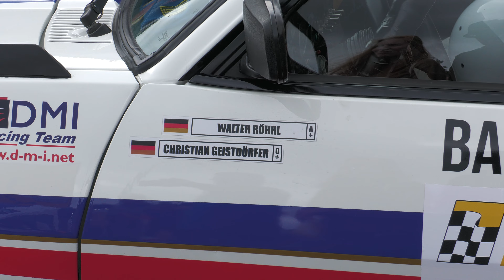Eifel Rallye Festival 2023 - GOOD DRIFTS, SOME MISTAKES. 29-07-2023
Saturday 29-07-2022 i visited the Eifel Rallye Festival in Daun. There were many old-timers present. We are filming the "markt" and a rallye route.

🎬Film times 🎬
00:00 Intro
00:11 Rallye cars at the start.
16:20 THE RALLYE
28:04 Outro

Are you not following me on instagram yet?